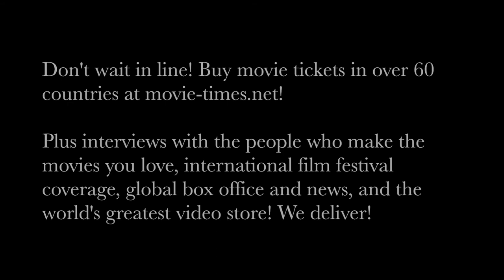Tom Vaughan: WINCHESTER